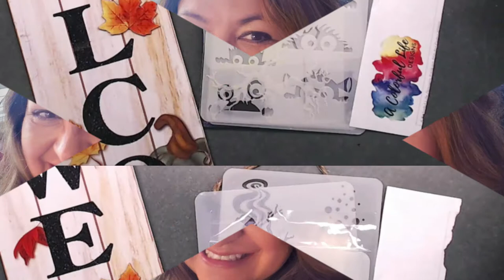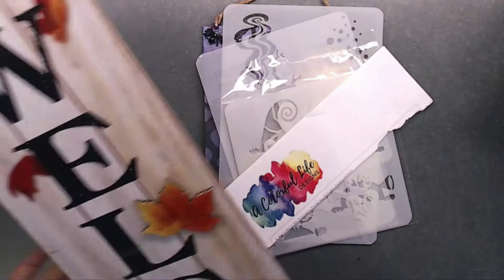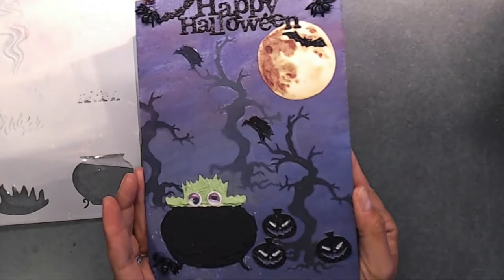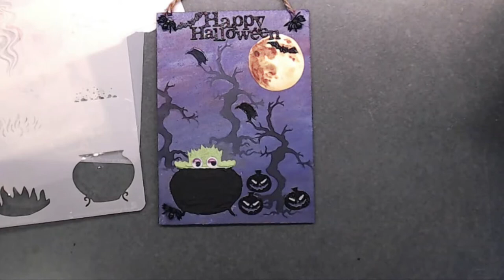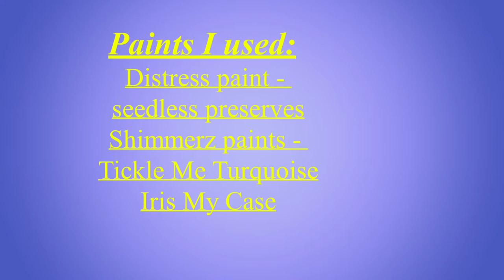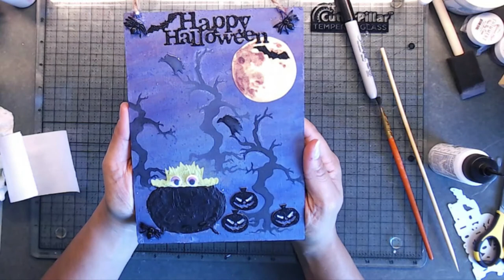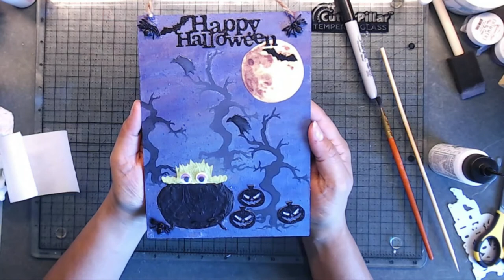Tutorial - Easy Halloween Wall Plaque for shopyourstashmonstermash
Hi everyone,
Thanks for being patient while I completed editing the tutorial for the Halloween Wall Plaque.
I hope you enjoy it. I wrote some of the supplies I used in the video and I have the links down below for your convenience. Thanks so much and wishing you all a great day and Happy Crafting.

Paper moon from the Wickedly Beautiful paper (also used on the cassoulet tutorial)

Wall Plaque from Dollar Tree

1221 Pieces Wiggle Googly Eyes Self Adhesive

When you purchase a product through the links provided, there is NO ADDITIONAL COST TO YOU. The purchase price is the same even if you choose not to use my links. By supporting my channel this enables me to continue to hold Giveaways for all my crafty friends, my subscribers, and allows me to dedicate the time needed to provide you with the best content possible.
Thank you so much and Happy Crafting.